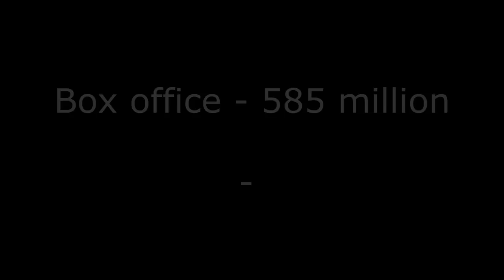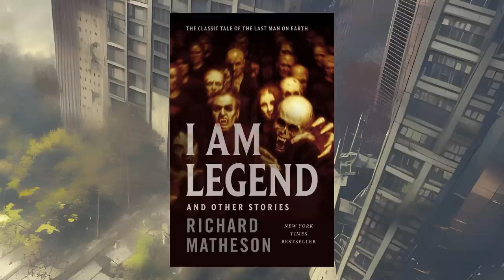Is I Am Legend A Vampire Movie?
I hope you enjoyed this video, I am currently working on a video about the, top 5 animated vampires, Scariest vampires and some others.

I have had some ideas about vampire night clubs from blade,  Being human TV series, and some other stuff. Always let me know if there's a movie or series you want me to cover!

& Cogan Lollins